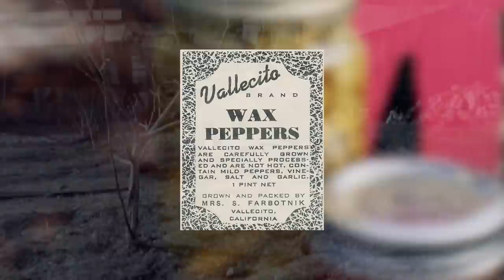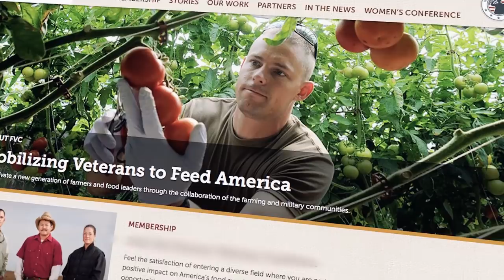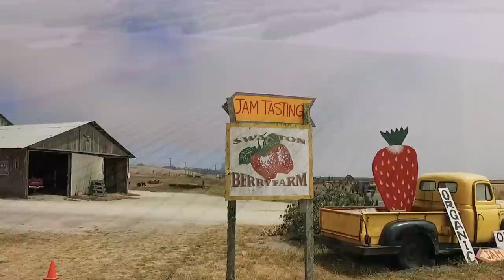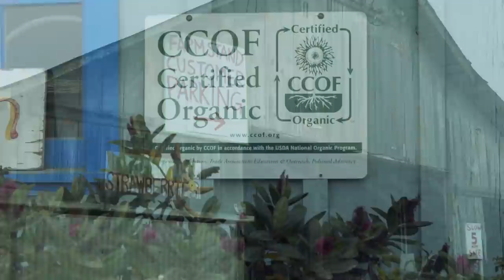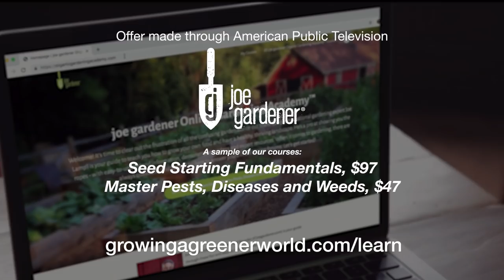Growing a Greener World Episode 1211 - Hope for Heroes: The Farmer Veteran Coalition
This is the inspiring story of a growing legion of farmers who are putting down roots and feeding their country… after defending it in uniform. These second-career farmers routinely find renewed purpose in continuing to serve their communities even after their military duty ends. But it also takes a tireless corps of passionate individuals to support these dedicated veterans.

Want to learn more? Check out additional resources and show notes on our web